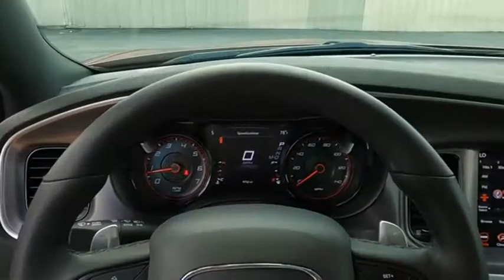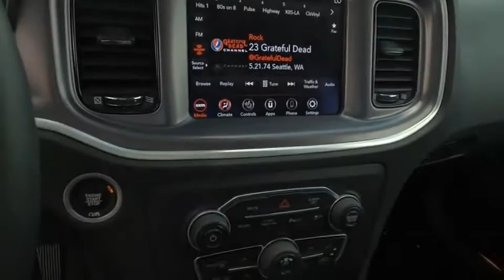2020 Dodge Charger SXT Used H51538A